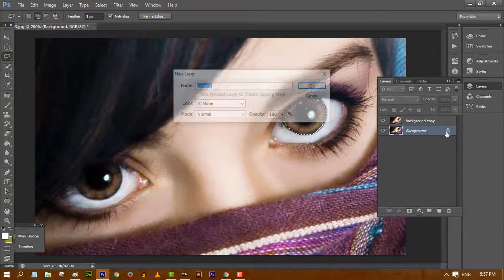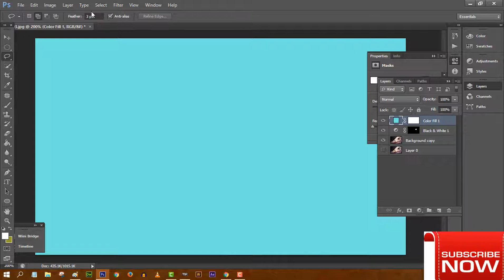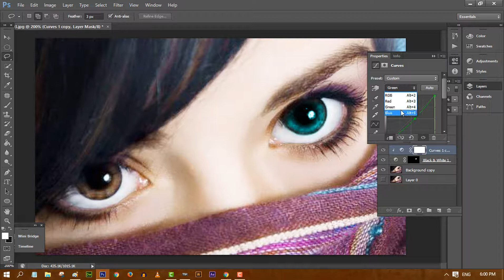Photoshop Tutorial: How to Change Eye Color in Photoshop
Today i would like to show you how to change the color of eyes in Photoshop!

Selecting the Eye

To start off, make a new layer and then a curves adjustment layer directly above it. Create an upward curve so that the image looks bright. This will help with visibility later on, and it allow us to alter the selection as we go.

Next, select an area just smaller than they eye using the elliptical marquee tool. Invert that selection by clicking on the mask and then press CMD + I. Delete the underlying layer and then invert the mask once more.
Layer Mask on a Group

This is a big and important step!  We want our color work to only be visible directly on the eye, right? To do this, create a group by pressing CMD + G.

Then, to copy the current layer mask onto the group, hold ALT/OPT and drag it on top of the group folder. The mask will now apply to the entire group.

Summary

 Here's the long story short:

- Create a selection where the eye is
- Load that selection as a mask onto a group
- Create adjustment layers inside of that group

Others:
how to change eye color in photoshop
buy adobe photoshop
buy photoshop
adobe software
photoshop course
photoshop software
photoshop elements mac
photoshop training
adobe photoshop for mac
adobe photoshop elements
adobe elements
photoshop 6
adobe video editing software
change eye color photoshop
photoshop actions
adobe fotoshop
adobe photoshop
learn photoshop
adobe photoshop lightroom
photoshop illustrator
eye color change surgery
photo shop
adobe cs
photoshop lessons
adobe cs3
eyes color change,
eyes color surgery,
eyes color photoshop,
panda eyes colorblind,
photoshop eyes color change,
change your eyes color,
photoshop cs6 eyes color,
panda eyes colorblind nightcore,
hazel eyes color,
anime eyes coloring,
eyes color,
eyes color change,
eyes color surgery,
eyes color photoshop,
panda eyes colorblind,
hazel eyes color,
eyes color change,
eyes color surgery,
eyes color photoshop,
eyes color,
colorblind panda eyes,
hazel eyes color,
black eyes color,
colorblind panda eyes,
bmw angel eyes color change,
change color eyes to blue,
black eyes color,
eyes color change,
eyes changing color naturally,
eyes change color raw food,
color correction under eyes,
change eyes color photoshop cs6,
different colored eyes,
how to color eyes digitally,
eyes changed color eating fullyraw,
eyes changed color eating raw,
eyes color,
eyes color change,
eyes color surgery,
eyes color photoshop,
panda eyes colorblind,
panda eyes colorblind 1 hour,
green eyes color,
change eyes color hypnosis,
how to color eyes,
how to color eyes in photoshop,
how to color eyes in sai,
color of her eyes,
hazel eyes color,
change your eyes color with hypnosis,
eyes changing color justin nozuka,
change color eyes laser,
color my eyes,
color my eyes mark norman,
change eyes color naturally,
the color eyes wide open,
color of your eyes,
color of eyes,
color of my eyes,
how to color eyes on sai,
how to color eyes on photoshop,
eyes color photoshop,
change eyes color photoshop,
anime eyes color pencil,
colorblind panda eyes,
color pencil eyes,
panda eyes color,
photoshop tutorial eyes color,
eyes color surgery,
color therapy screw eyes,
screw eyes color therapy,
color my eyes tiesto,
eyes that change color,
two color eyes,
watercolor eyes,
color your crystal eyes,
2 different colored eyes,
colorstage 4 eyes
Adobe,Photoshop,Photoshop CC 2014,tutorial,eye,eyes,iris,eye color,ocular,layer mask,transform tool,